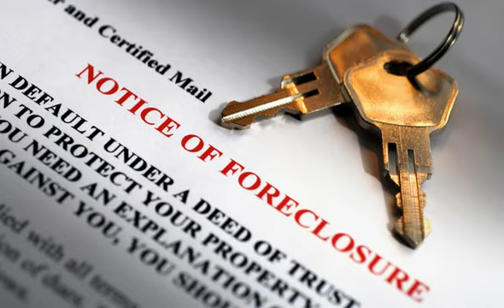Law Offices of Steven K. Brown -- St. Louis, MO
For representation that is backed by over three decades of experience helping the people of Missouri, turn to the Law Offices of Steven K. Brown. Our attorney's extensive knowledge of bankruptcy, workers' compensation, personal injury and civil rights law can help you move past whatever crisis or injury you are currently suffering from.  Let us help you begin to move toward a better future.